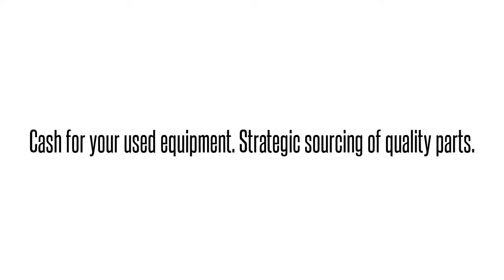Cisco used Parts Exchange: N4K-4001I-XPX-RF Buy/Sell used here 1-407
We buy/sell and repair Cisco  N4K-4001I-XPX-RF CISCO  NEXUS 4001 SWITCH MOD FOR IBM BLADE CISCO   Send us your requirements for Cisco Optical networking, Telephony, Call center equipment, Switches, Blades, systems and parts. 90 day warranty on all used/refurbished items. Bulk Buys! Repair and Hot spares! Strategic Sourcing.